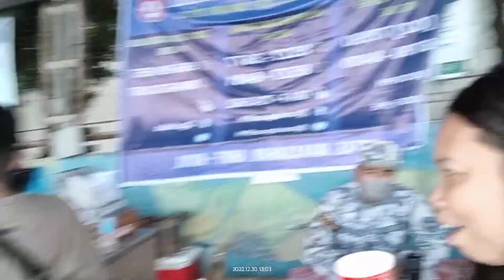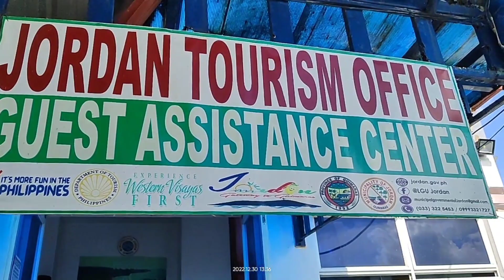trip to guimaras island